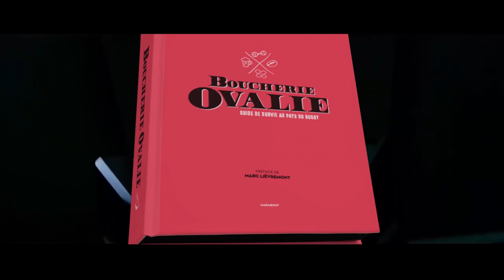Le réveil de la MUSCUUUU